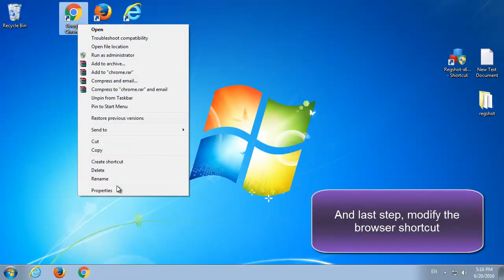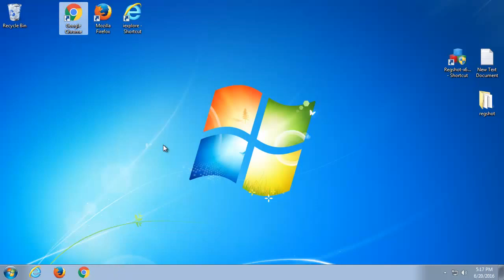Youndoo.com virus removal from Google Chrome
If you cannot remove the Youndoo.com redirect, follow the step by step instruction. This video is an instruction how to remove Youndoo.com from Google Chrome manually.
Youndoo.com Removal guide
1. Uninstall Youndoo program from Control Panel
2. Restart computer
3. Reset Google Chrome
4. Modify Google Chrome shortcut